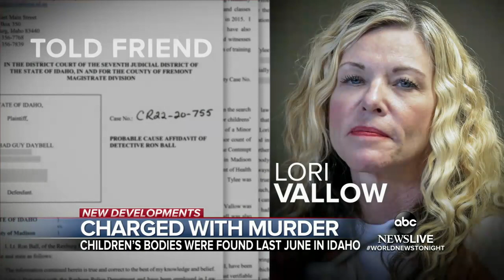Idaho mother, husband charged with murder of her 2 children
Lori Vallow and Chad Daybell were charged with first-degree murder in the deaths of Vallow’s two children. Daybell also faces another murder charge for the death of his first wife.